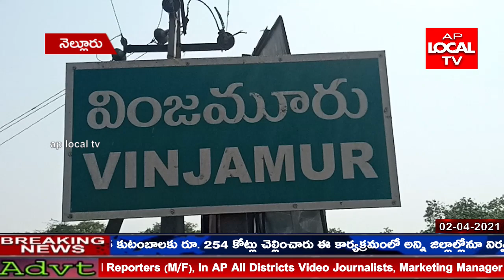నెల్లూరు వింజమూరు లో 30 పడకల ఆసుపత్రిలో తగిన శాశ్విత వైద్యాధికారులు, సిబ్బంది లేక రోగులు ఇబ్బంది